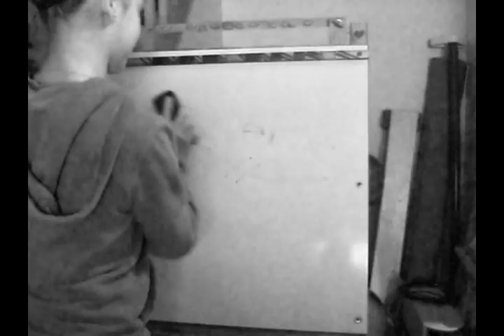Reverse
Reverse Activities
Song: Battle Without Honor or Humanity by Tomoyasu Hotei